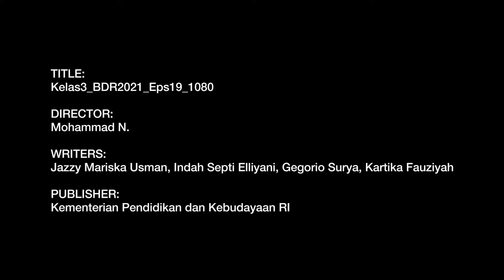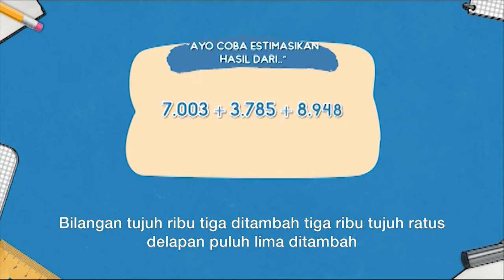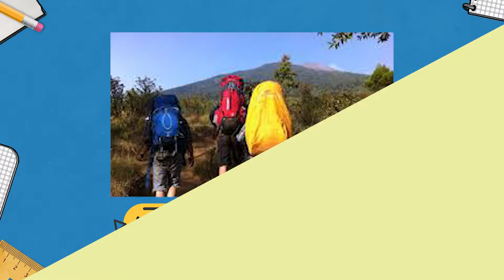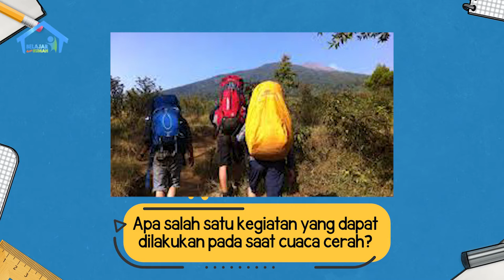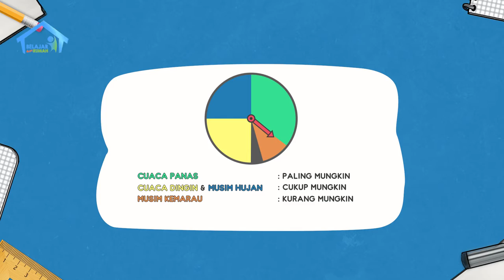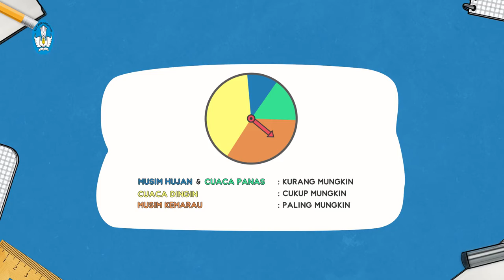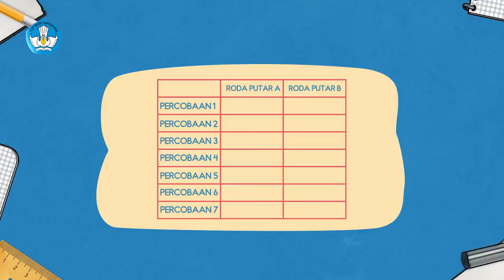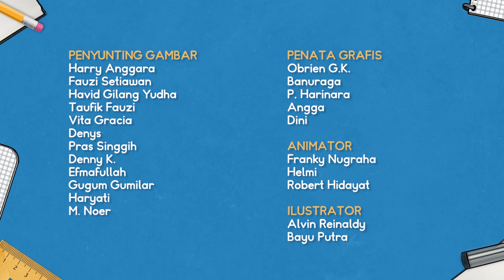BDR | SD Kelas III | Episode 19 - Mengurutkan Kemungkinan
Kak Jo melihat Dodi dan Shinta bermain roda putar. Kak Jo mengajak mereka untuk belajar mengurutkan kemungkinan dengan dua cara, yaitu mengurutkan dari yang paling mungkin hingga yang hampir tidak mungkin. Cara kedua: mengurutkan dari yang hampir tidak mungkin hingga paling mungkin. Kak Jo menyuruh Dodi dan Shinta untuk mengurutkan roda putarnya masing-masing.

Kunjungi portal Rumah Belajar di
Web: belajar.kemdikbud.go.id